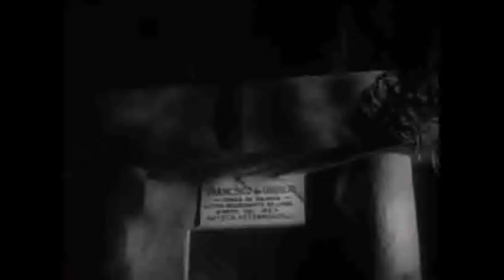Strange Brew Reviews: The Robot vs. The Aztec Mummy (1958)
"The Robot vs. The Aztec Mummy" sees an evil insane doctor build a 7 foot death robot in order to steal a valuable Aztec treasure from a tomb guarded by a centuries-old powerful mummy. No matter what the outcome...
humanity loses!!!

(Episode 28)

Cast:
Ramón Gay
Rosita Arenas
Crox Alvarado
Luis Aceves Castañeda
Jorge Mondragón
Arturo Martínez
Emma Roldán
Julián de Meriche
Salvador Lozano
Jaime González Quiñones
Adolfo Rojas

Follow The Captain on:
Cameo - theclocktowergentlemen
Ticktok - patrickferguson87

Special thanks to Michigan Madman @DavidNearVoiceActor
for the amazing digital blood fog in the graveyard opening! As well as for the incredible art used in this thumb! Head on over to Dave's channel to support a fellow talented scumdog!